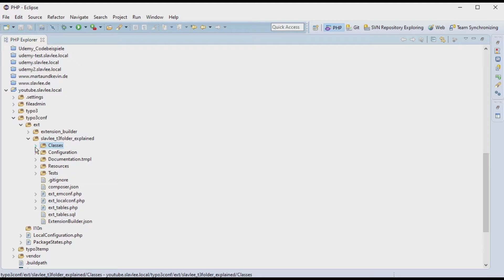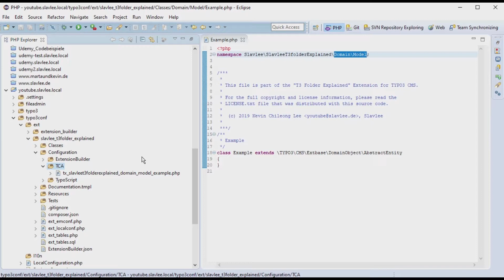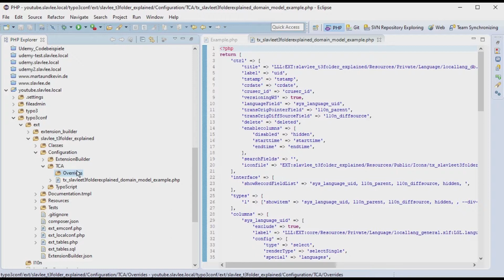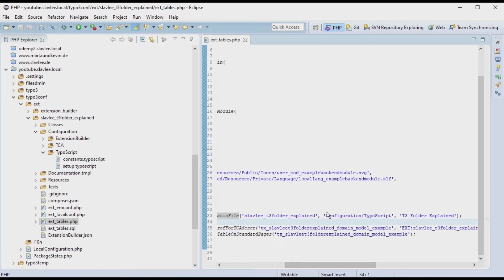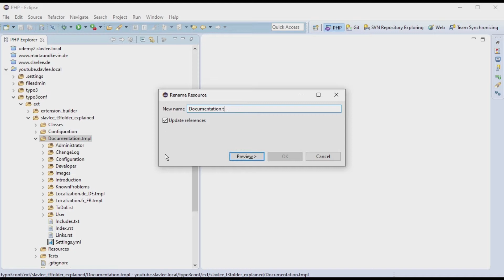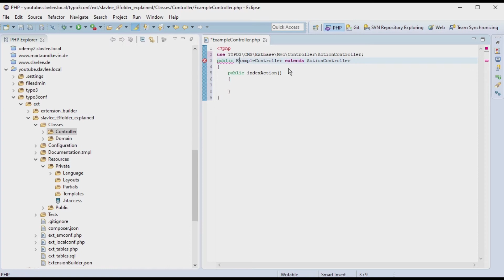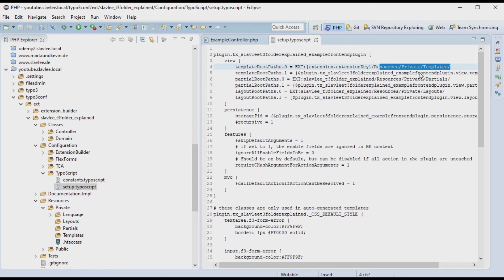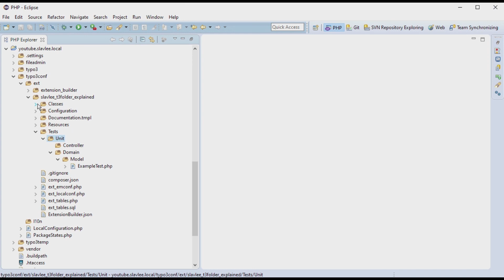Wie sieht die Verzeichnisstruktur einer TYPO3 Extension aus?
In diesem Tutorial auf dem Slavlee TYPO3 Campus erkläre ich euch die Verzeichnisstruktur einer TYPO3 Extension.
Dieses Video ist perfekt um dir den Einstieg in die Extensionentwicklung zu vereinfachen, indem du dich schneller in einer Extension zurechtfindest und weißt wo welche Dateien liegen.

Falls du eine TYPO3 Extension suchst, mit der man sehr einfach TYPO3 Webseite erstellen und gestalten kann, dann ist Slavlee Package das Richtige für dich.
Slavlee Package ist eine Distribution für Typo3 Version 7 und 8. Mit dieser Distribution könnt ihr einfach moderne Webseiten in Typo3 erstellen.
Slavlee Package basiert auf Bootstrap 4 und ermöglicht es FontAwesome 5 Free Icons mit der Slavlee Shortcode Technologie zu platzieren. Es gibt zahlreiche Frontend Plugins, wie Jumbotron, Accordion, Slider und Tabs.
In Slavlee Package lassen sich alle Inhaltselemente animieren!

Falls du dich für die Extension Entwicklung in Typo3 interessierst, dann kann ich dir meinen Einsteigerkurs: Extensionentwicklung in Typo3 CMS V8.7.x auf Udemy empfehlen: